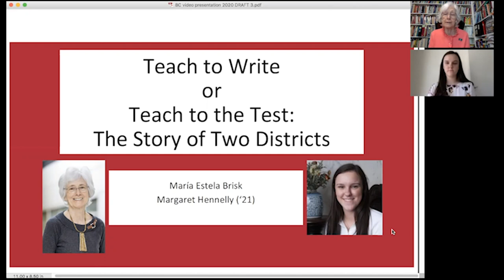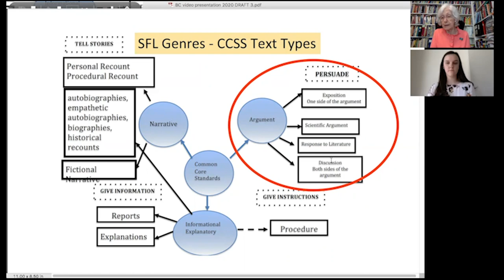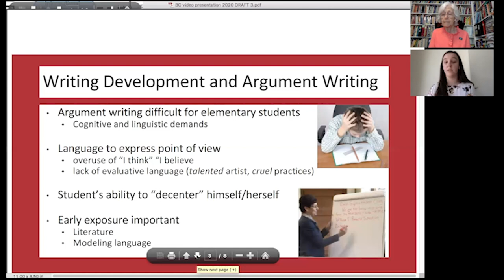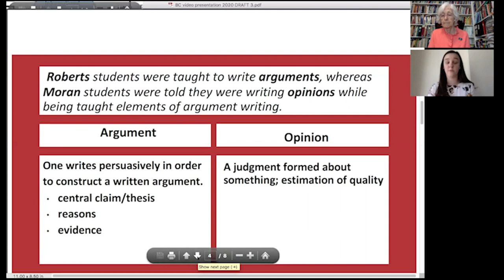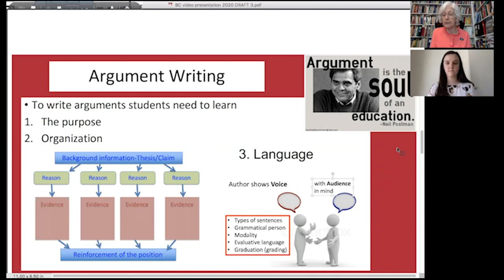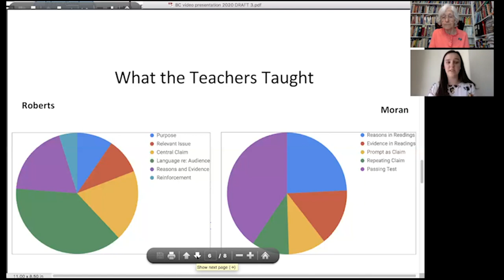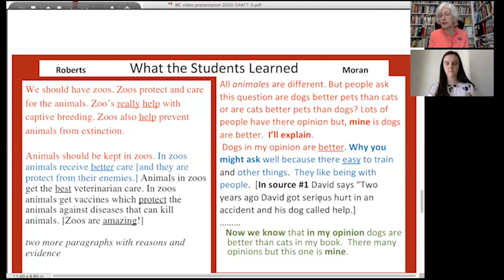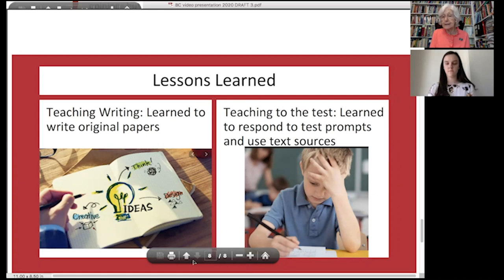Our Lynch Community: Dynamic Learning Across the Distance - Dr. Maria Estela Brisk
Despite our physical distance due to COVID-19, faculty have offered to produce brief videos that communicate insights from their current research. We hope that you find them thought provoking and that they provide some sense of connection during this difficult time.

This presentation emerges from two parallel research experiences:
1) Work with a school to improve teaching of writing using a genre pedagogy informed the Systemic Functional Linguistics (SFL)

2) Analysis of the writing of 400 Spanish bilingual 4th graders in a district that taught following a pacing guide prepared to have students pass the State test.

for FAQs and ongoing updates.